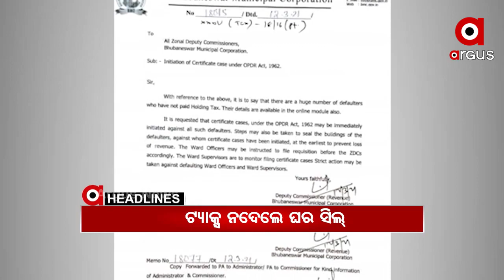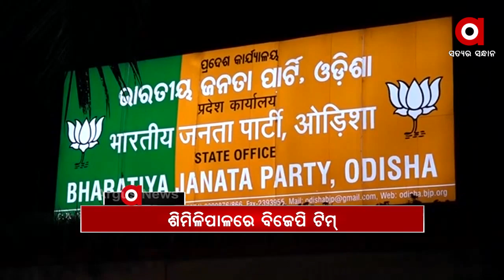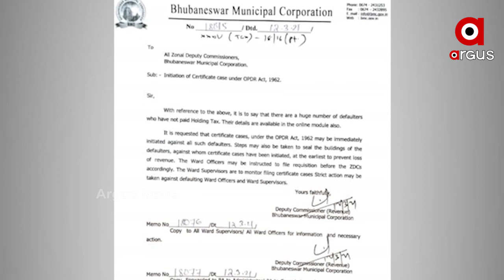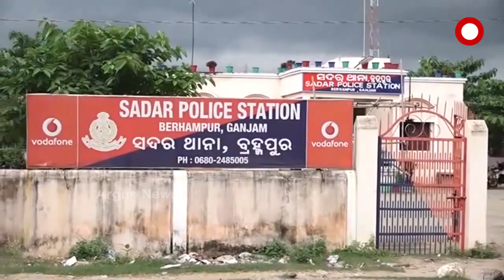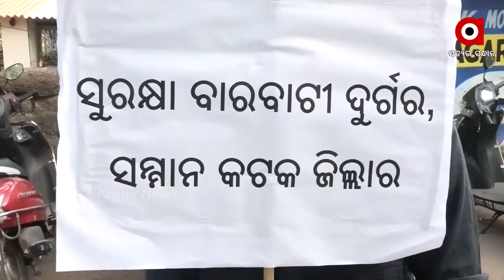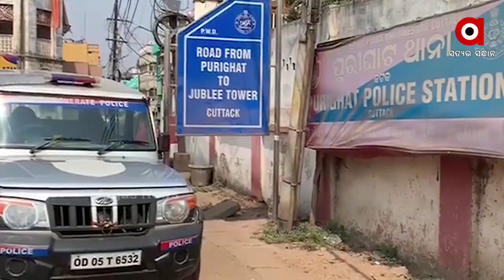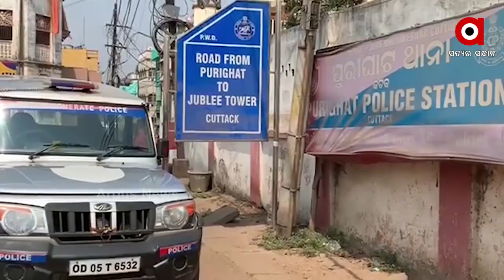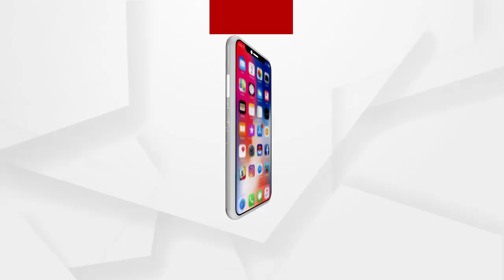Argus Update News 11am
ହୋଲ୍ଡିଂ ଟିକସ ନ ଦେଲେ ଦୃଢ଼ କାର୍ଯ୍ୟାନୁଷ୍ଠାନ.

ବ୍ରହ୍ମପୁରରେ ସଂଘବଦ୍ଧ ଆକ୍ରମଣରେ ଯୁବକ ମୃତ.

ସ୍ୱାଭିମାନ ଅଞ୍ଚଳରେ ପୋଲିସ-ମାଓବାଦୀ ଗୁଳି ବିନିମୟ.

ପୁଣି କଟକ ବଡ ଡାକ୍ତରଖାନାରେ ଅଗ୍ନିକାଣ୍ଡ.

ତେଜିଲା ଜଙ୍ଗଲ ନିଆଁ ରାଜନୀତି.

ବ୍ରାଜିଲରେ ବେକାବୁ ହେଉଛି କରୋନା …

ଆଜି ଅହମଦାବାଦରେ ଭାରତ-ଇଲଣ୍ଡ 2ୟ ଟି 20...